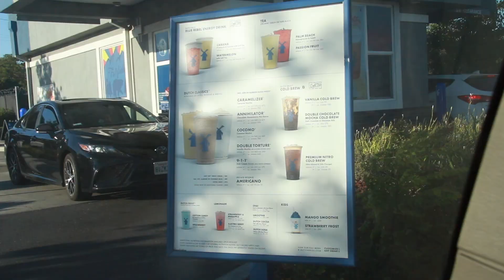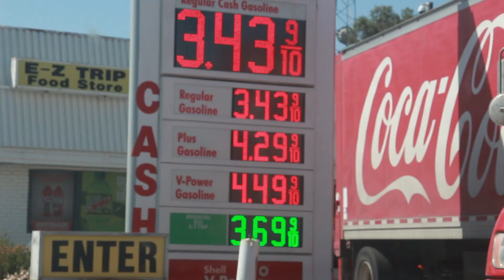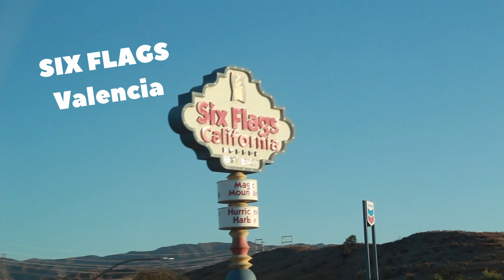Six Flags Vallejo, CA | Salami & Vino Vlogs (Ep. 4)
Hey everyone! Thank you for checking out our 3 part vlogs. We have more content in the works. :)